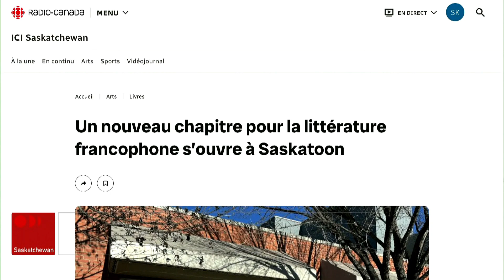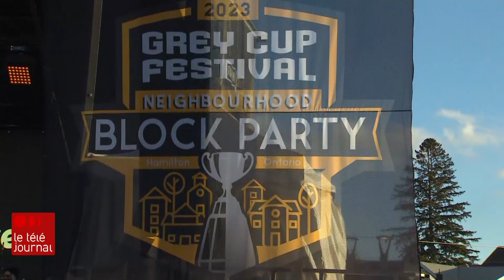Le Téléjournal Saskatchewan week-end 18 h du 19 novembre 2023